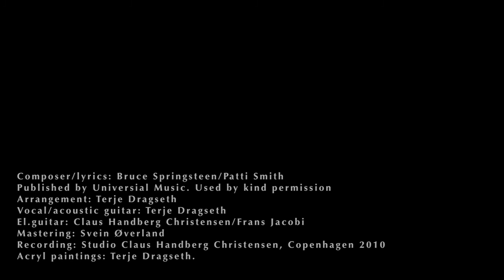Because the Night